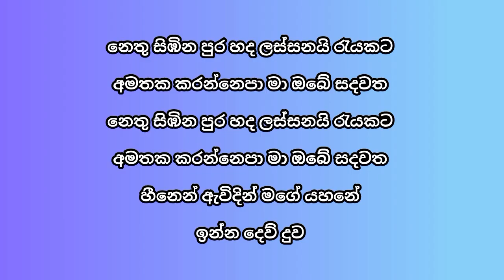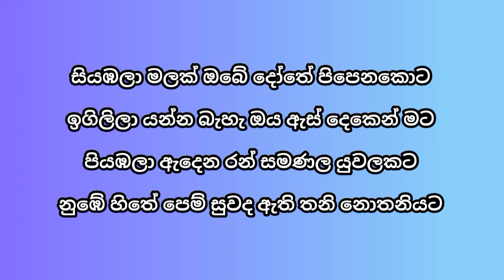Siyabala malak obe dothe karaoke - Asanka priyamantha karaoke songs - Sinhala karaoke songs